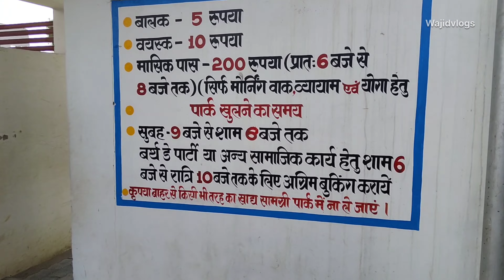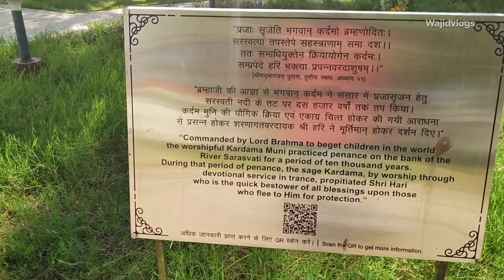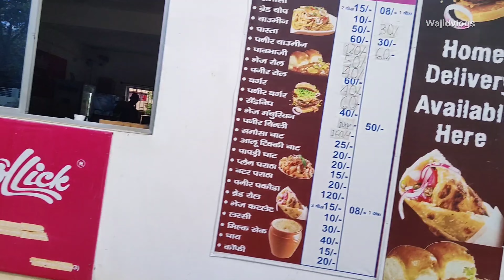KODERMA पहुंचते ही कमाल हो गया 😍 Maharshi Kardam Park कोडरमा | सबसे अच्छी जगह घूमने का 🔥 महर्षि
KODERMA पहुंचते ही कमाल हो गया 😍 Maharshi Kardam Park कोडरमा | सबसे अच्छी जगह घूमने का 🔥 महर्षि @WajidVlogs

Koderma mein ghumne ki jagah
koderma
Koderma ghati
Koderma ghati Jharkhand
koderma new park
Koderma places
Koderma ka power plant
Koderma tourism places
Koderma power plant
Koderma dhwaja Dhari
Dhaja-धारी pahad Koderma
koderma park
Koderma facts
Maharshi park koderma
Koderma jila
Koderma Jharkhand
Koderma railway station
ghumne ki jagah
Koderma district facts
history of Koderma Jharkhand
top 5 visiting place in Koderma Jharkhand
Koderma City
jhumari tilaiya fact
maharshi park
jhumari tilaiya mein ghumne ki jagah
aao chale hum jhumari tilaiya
tilaiya dam
Dhaja dhari Koderma pahad
jhumritilaiya park Koderma
jhumari tilaiya children park